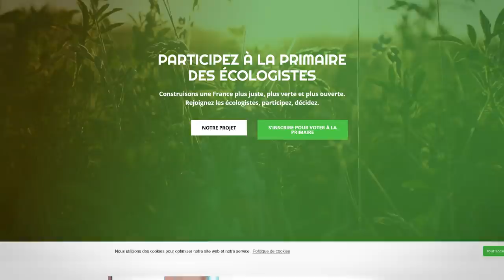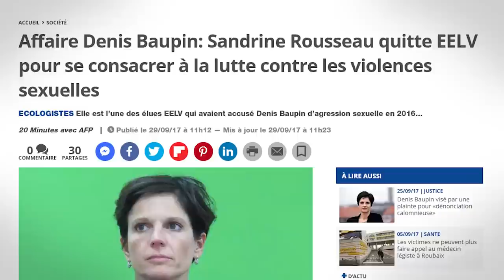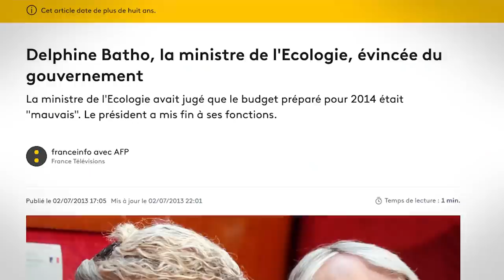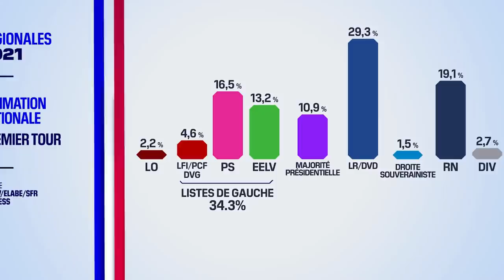PRIMAIRE ÉCOLOGISTE : QUI SONT LES CANDIDATS ?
C'est la rentrée, et l'actu politique est déjà bien chargée ! Aujourd'hui nous discutons de la primaire de Europe Écologie les Verts, première échéance de l'élection de 2022.

Musiques utilisées :

Keep 'Em Coming - Jules Gaia

Feriado - Cornelio
Querida - Cornelio